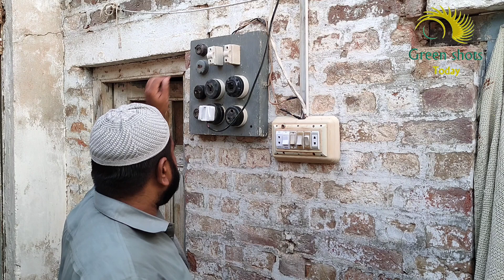Electric work at Home | Ghar ki Bijli Thek krna | Popcorn | Green shots Today | vlog 05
Electric work at Home
Ghar ki Bijli Thek krna
Ghar ki Bijli ka Kam
Bijli ka Kam
Popcorn
Green shots Today
vlog 05
New Vlogs
Vlogging channel
Hyderabad vlogs